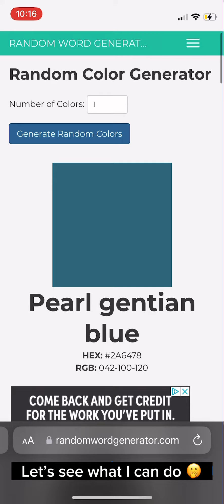Roblox avatar challenge!